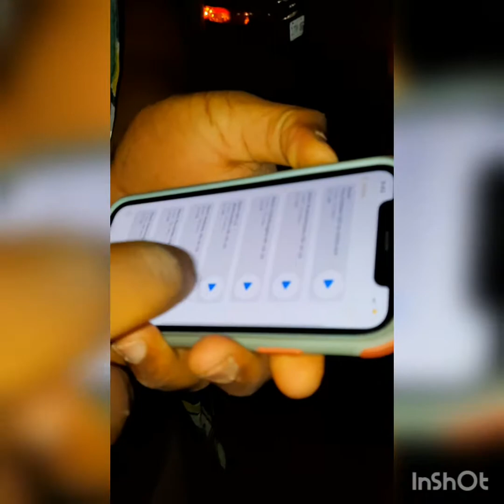LT Vlogs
Wanna see gaming streams?